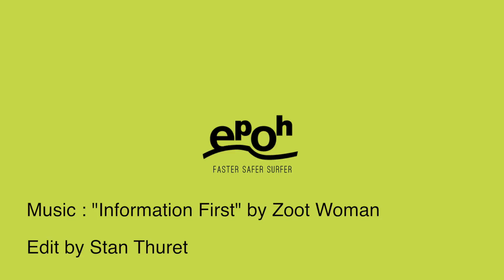ePoH - Essai Star #2 - Clarisse & Tanguy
FR- Découvrez les Essais Star: quand les meilleurs régatiers français embarquent sur l'ePoH pour un essai de haut niveau!

EN- Discover the Star Trials: when best French yachtmen get onboard the ePoH for a thrilling ride!

-- INFO & MORE - contact (at) epoh (dot) eu